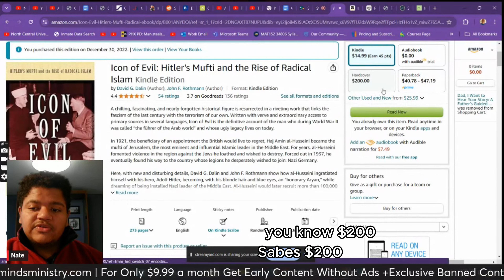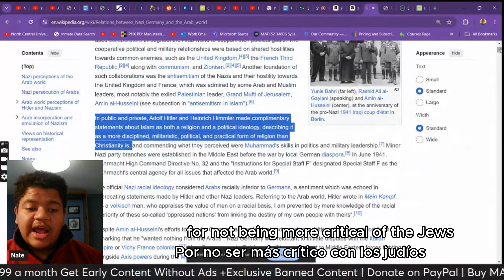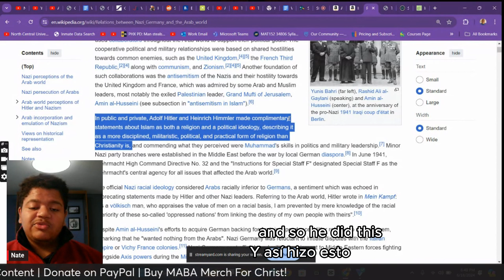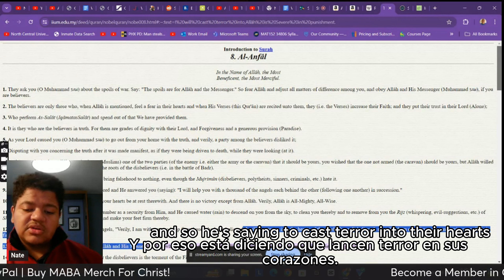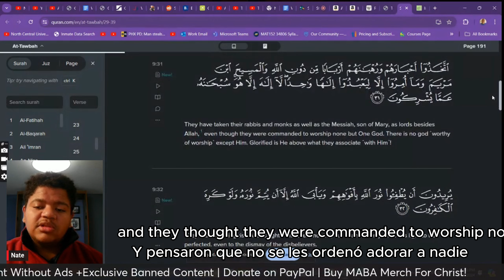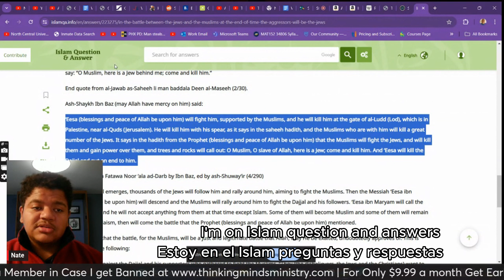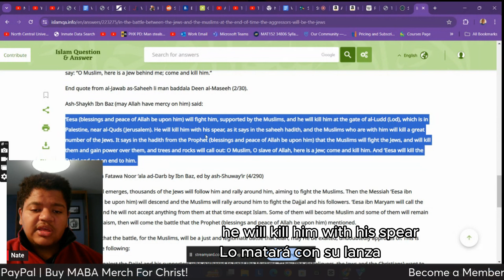Islam's Connection With the Mustache Man and World Domination!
✅Buy Books Mentioned:
Icon of Evil:

Islam and Nazi Germany's War:

Give Directly Out of the Kindness of Your Heart!:❤️‍🔥